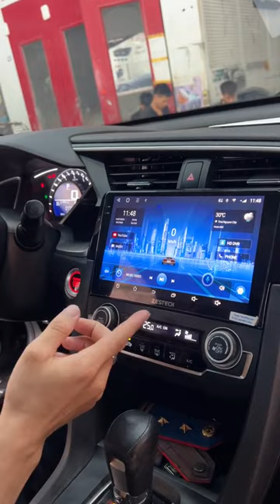Khám phá công nghệ mới trên Honda Civic 2019 với bộ màn hình Android | AKALA THÁI NGUYÊN